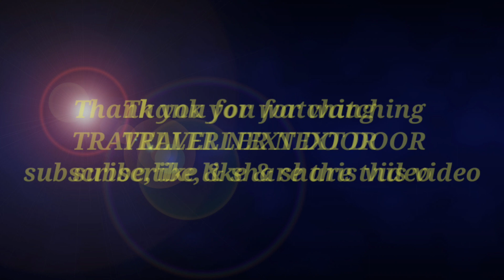NEW SUSHI BAR JAPANESE RESTAURANT ON THE COAST @TRAVELLER NEXT DOOR GOLDCOAST AUSTRALIA 4217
NEW JAPANESE SUSHI BAR RESTAURANT STEAKS & SEAFOODS ON THE COAST @TRAVELLER NEXT DOOR GOLDCOAST AUSTRALIA 4217,